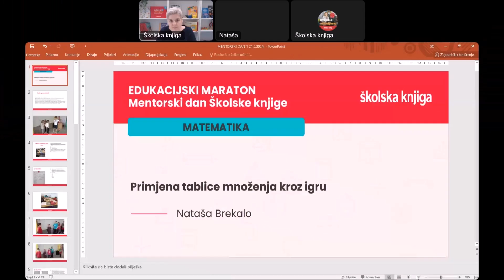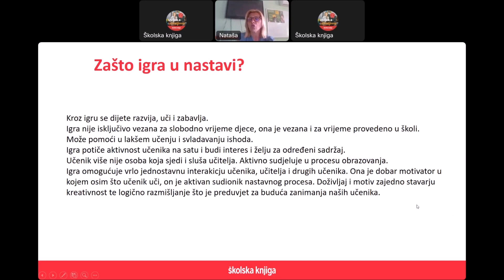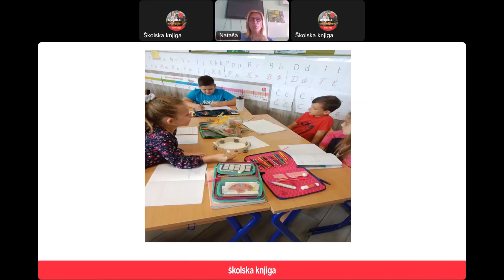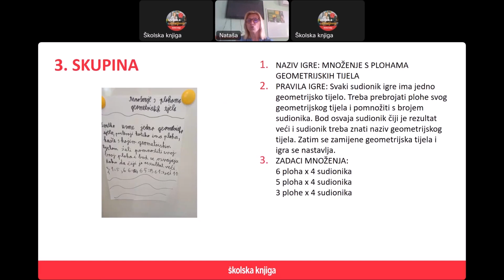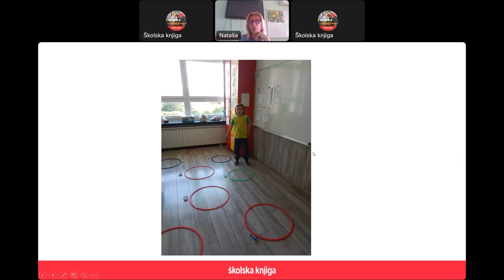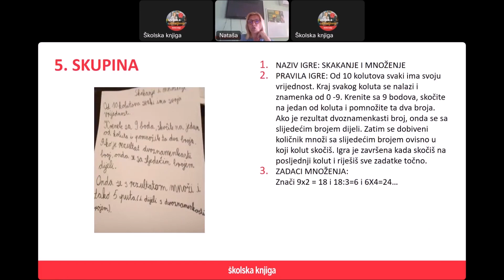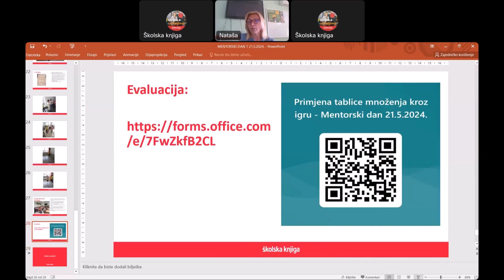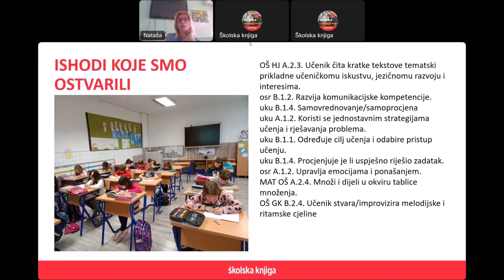Primjena tablice množenja kroz igru - 21.5.2024.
Prikazat ćemo kako tablica množenja može postati koristan i zabavan alat za učenje množenja. Učenici mogu primjenjivati tablicu množenja uz samostalno smišljanje igara s pravilima punim zadataka i aktivnosti.